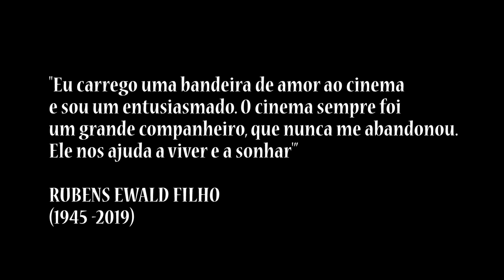RUBENS EWALD FILHO - PERDA INESTIMÁVEL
Falamos sobre Rubens Ewald Filho e sua influência como crítico de cinema internacional e nacional. Curtam, comentem e compartilhem!

Foco Mania - Filmes, Séries e o que vier à cabeça!

**Nosso canal destina-se a apresentar críticas pessoais à diversas fontes de entretenimento e todo o conteúdo utilizado na produção dos nossos vídeos são materiais distribuidos à imprensa como trailers e clipes de filmes, além de trilha sonoras e imagens. Todo o material de divulgação pertence às respectivas produtoras e proprietários, e nosso canal não alega possuir o conteúdo, apenas o de produção pessoal. **